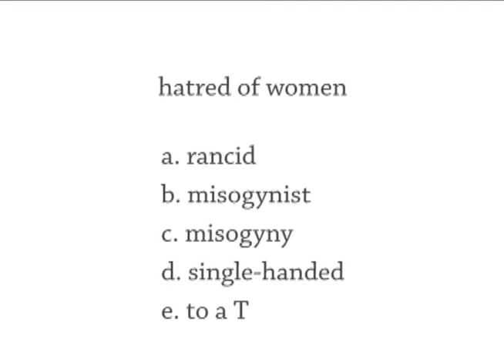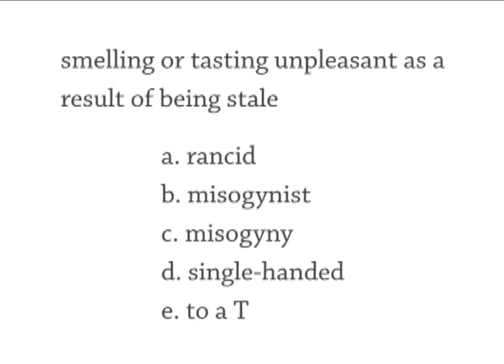#1325 You Again, Down To A T, UK Sleepover Show, Rancid, Misogyny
Show 1325 Tuesday 5 October
The Daily English Show